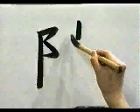EVOCA ESTE KANJI Y NUNCA LO OLVIDARÁS 🌟 | GAMBATEANDO - Japones Para Todos con Teshimide 深い日本語